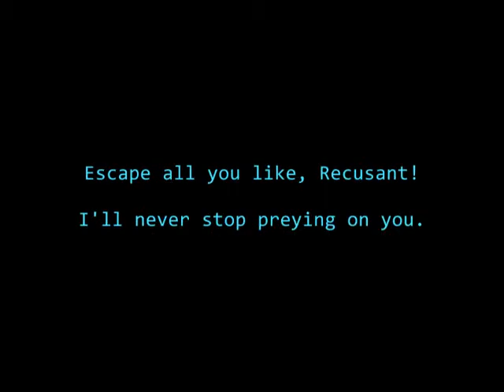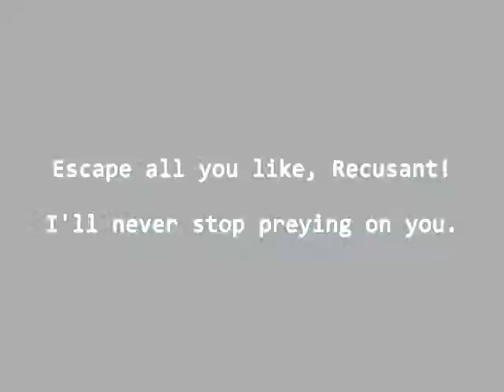[PS] 03 The Kid Gloves are off...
End of Stage 2 cinematic, brilliant and brief. Music is Heartless Angel (Esperia's pre-fight theme) by MoneyMenace, there are also some other sound credits.

The rest is public domain.

Graphics credits:
Apoc (for the clouds)
BizarreMonkey (Everything else)